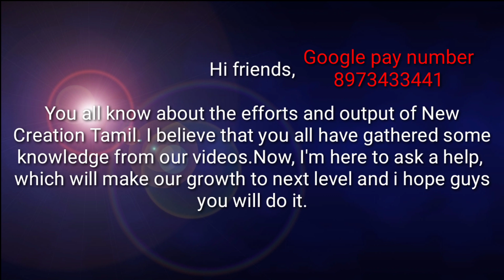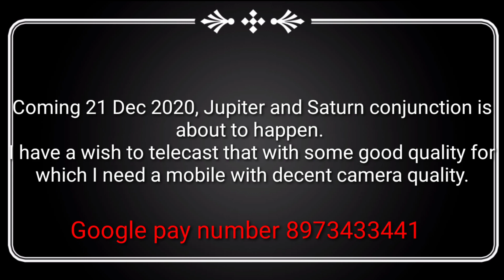New creation seeks help!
Our Channel include of Guiding Videos:

1.DIY Projects
2.Awesome Ideas
3.Tips

Thanking you. very much for watching , supporting and comment our videos.

1. RETAIL SUPPLIES 1 Plano Convex Lens, Focus 10 cm, Dia 5cm, Glass Optics

2. Deepak Enterprise HE Retail Pack Of 1 Concave Lens 1 Convex Lens With Cleaning Cloth, Optics Physics Experiments

3. FUN + LEARN 50mm Optical Glass Double Concave Lens for DIY Experiments - Pack of 2

4.Concave lens, dia 5 cm, glass optics (Focus 10 cm)

5.Gizga Essentials GZ-CK-104 Professional 6-in-1 Cleaning Kit (Air Blower, Cotton Swabs, Suede + Plush Micro-Fiber Cloth, Brush,Cleaning Solution)

6. Cero Slr Camera Lens Cleaner Spray Quick Dry - 100 ml

7.UNILAB 15X Huygenian Eye-Piece Lens For Microscopes (Eye-piece 15x)